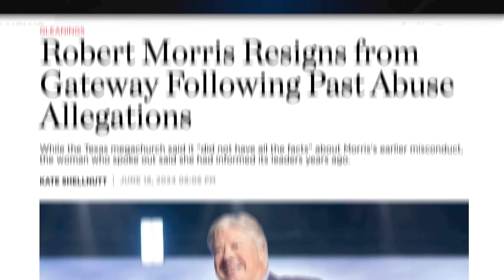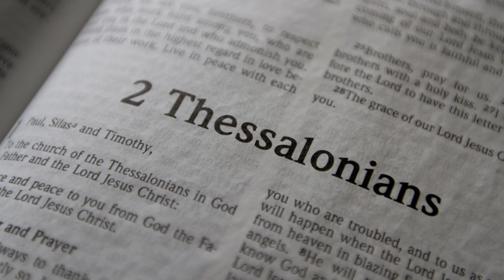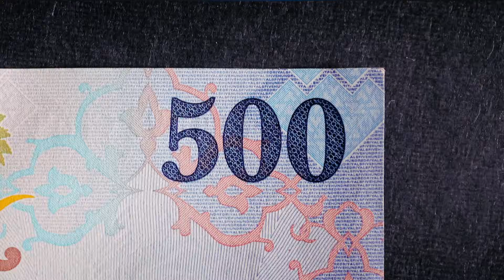These 5 Common Mistakes DISQUALIFY Preachers from Ministry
We MUST watch out for these sorts of preachers… In this video, Allen Parr discusses 5 common mistakes that DISQUALIFY preachers from serving in the Church, ranging from physical violence to sexual immorality.

WANNA LEARN HOW TO STUDY THE BIBLE?

PURCHASE MY NEW BOOK TO GET A FREE BIBLE STUDY COURSE

TIME STAMPS
00:00 - Do The Scriptures Teach It's Possible To Be Disqualified From Ministry?
02:59 - What Does It Mean To Be "Above Reproach?"
04:53 - What Does A "Husband of One Wife" Mean?
06:44 - Does Spiritual Abuse Disqualify A Pastor From Ministry?
07:28 - Rod Parsley Spiritually Abusing Staff
09:38 - What Does "Manage Your Household" Mean?
10:05 - Should A Pastor Who Has Been Abusive Be Disqualified From Ministry?
10:44 - Can A Pastor Drink Alcohol And Be Fit For Ministry?
11:02 - Should A Pastor Be Disqualified For False Doctrine?
11:39 - Disqualification Question #1
13:49 - Disqualification Question #2
15:32 - Disqualification Question #3
17:15 - Disqualification Question #4
18:49 - Disqualification Question #5
20:18 - Final Remarks